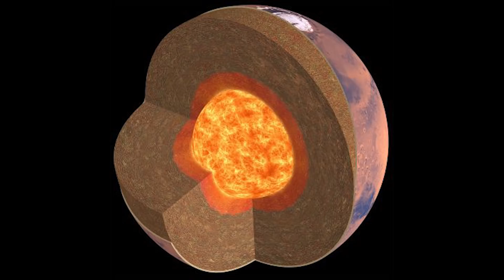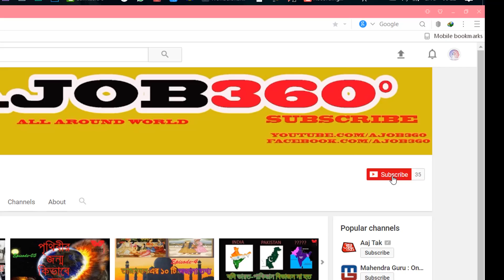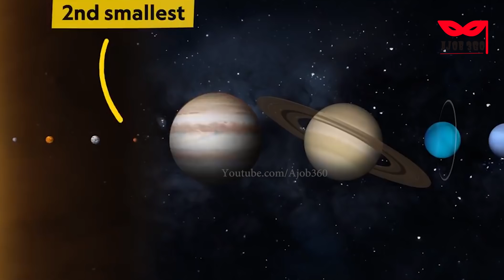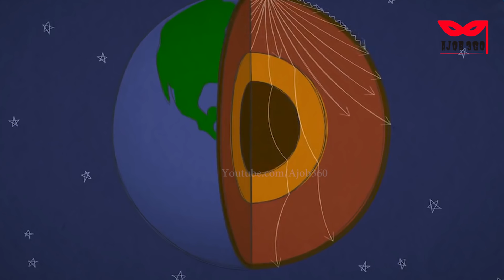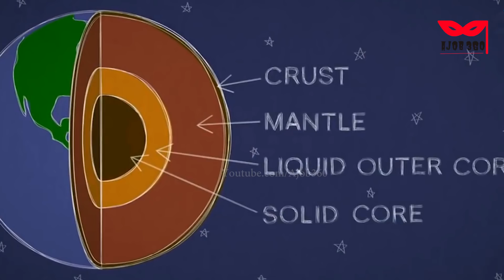#048- মঙ্গলের(Mars) ভূমির নিচে কী আছে জেনে নিন "InSight Lander" সাহায্যে। InSight Landar।Ajob 360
হাই ফ্রেন্ডস,
                  যদি কথা বলি পৃথিবীর বাইরে জিবনের খোঁজ করা বা পৃথিবীর বাইরে বসতি স্থাপন করা হোক, মঙ্গল গ্রহ আমাদের কাছে চর্চিত বিষয় হয়ে আছে। গত কয়েক শতাব্দীতে আমরা অনেক Orbiter এবং  Lander মঙ্গলে পাঠিয়েছি। যার কারনে আমরা অনেকটা জেনে গেছি এই লাল গ্রহ কিরকম এবং এর জলবায়ু কেমন। কিন্তু আজ পর্যন্ত আমরা এটা জানতে পারিনি যে, এর ভূমির নিচের ভাগ কেমন আছে। কারন আজ পর্যন্ত আমরা এমন কোন Lander   মঙ্গল গ্রহে পাঠায়নি যার সাহায্যে মঙ্গলের ভূমি  Drill করে এর নিচের Crust, Mental এবং Core  কেমন তা বলে দেবে, অথবা এই গ্রহের ভূমির নিচে জল কোথাও তরল রুপে আছে কি না। কিন্তু নাসা এই বছরের মে মাসে একটি  InSight নামের ল্যান্ডার মঙ্গলে পাঠিয়েছি।  নাসার দ্বারা পাঠানো ওই ল্যান্ডার গত মাসে মঙ্গলের Surface এ land করে। এই  Lander এর সাহায্যে এটি মঙ্গলের ভুমিতে  Drill করে, এর ভুমিতে থাকা সমস্থ জিনিষের Information আমাদের দেবে।

#048-  মঙ্গলের(Mars)  নিচে কী আছে জেনে নিন "InSight Landar" সাহায্যে। InSight Landar।Ajob 360